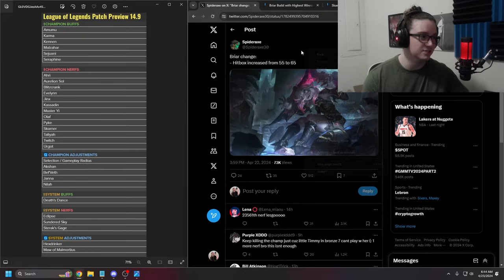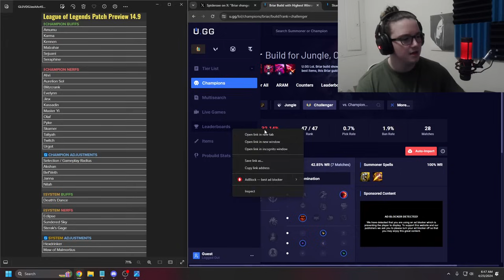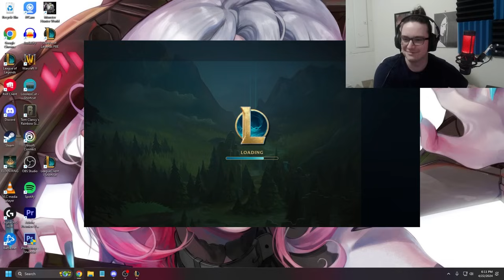ALL THESE 14.9 NERFS WILL FIX BRIAR... HEAR ME OUT!